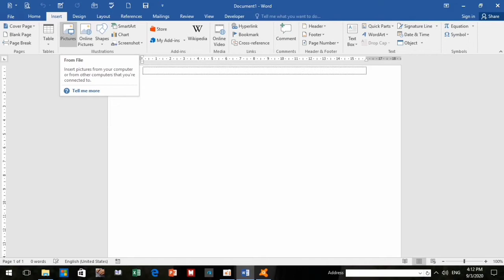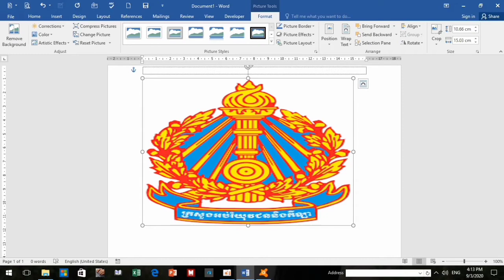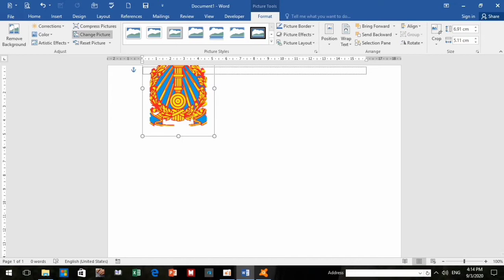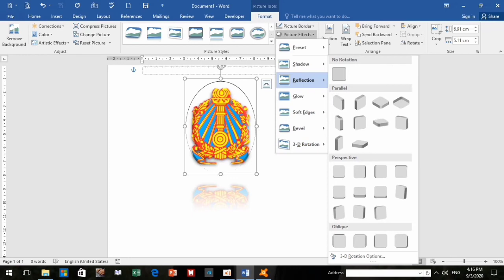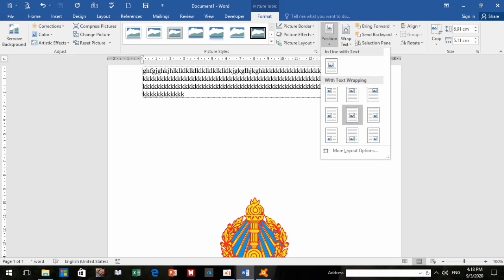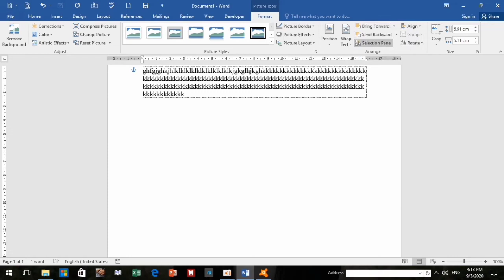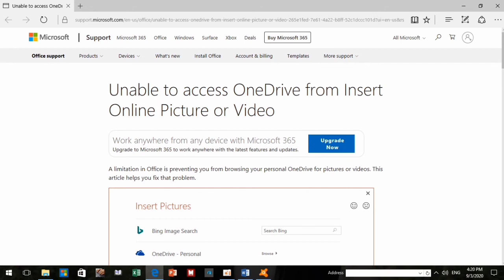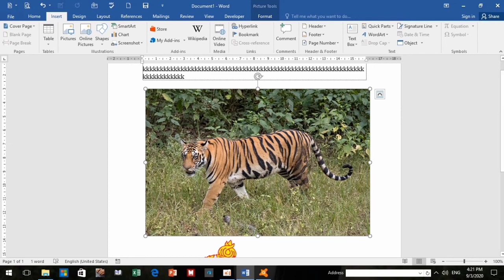មេរៀនទី៥៖ Microsotf word 2016/របៀបបញ្ចូលរូបភាពក្នុងក្រដាសកិច្ចការ/Insert photo in microsotf word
មេរៀននេះនឹងមានភាពងាយស្រួលចំពោះអ្នកមិនដែលបានរៀនពីមុន